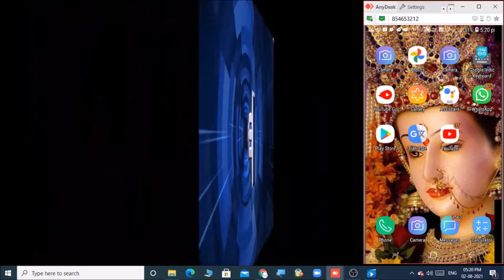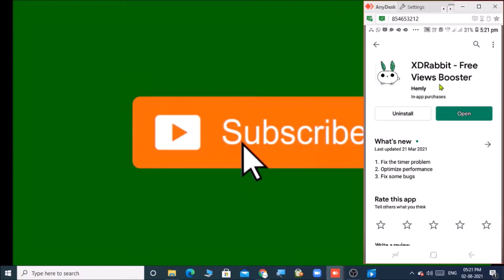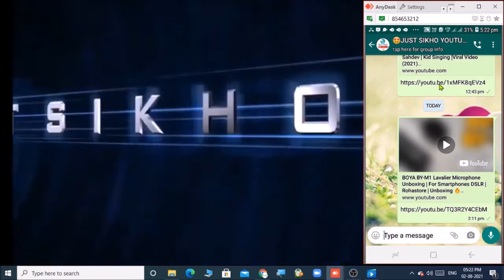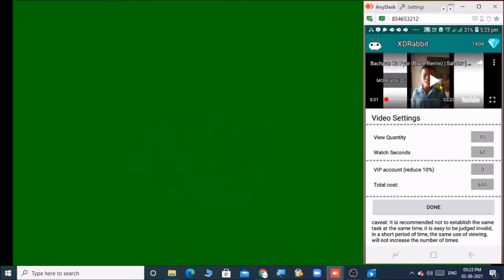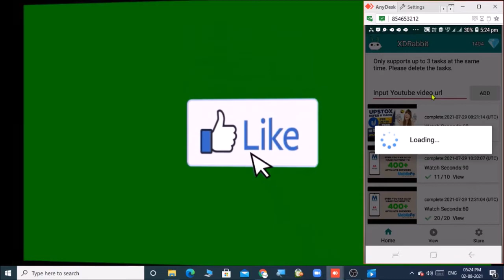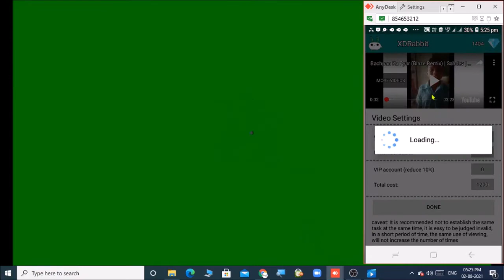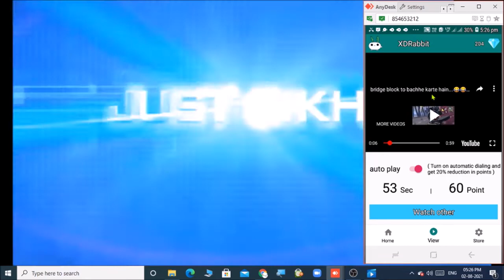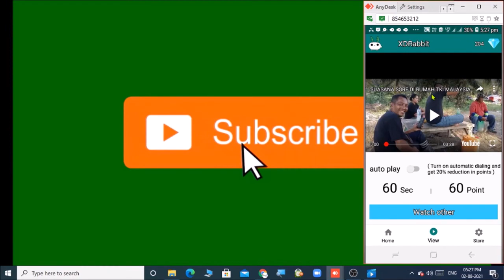How To Get 4000 Hours Watch Time In 1 Month, 2021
How To Get 4000 Hours Watch Time In 1 Month, 2021 | Best Formulas Watch Time Complete करने के लिए

Topic Video
Youtube 4000 watching time
Youtube grow
XDRabbit
Xdrabbit app
Xdrabbit app review
xdrabbit app review
Youtube per view kaise laye
Youtube first video uploading
Youtube per paisa
Youtube se paisa kaise kamaye
Youtube me future kaise banye
Youtube me career kaise banye
Youtuber me fast grow kaise Kare
Badhye youtuber
New youtuber kaise grow kare
New youtuber
channel grow
Youtube money
Youtube tricks
Youtube growing trick